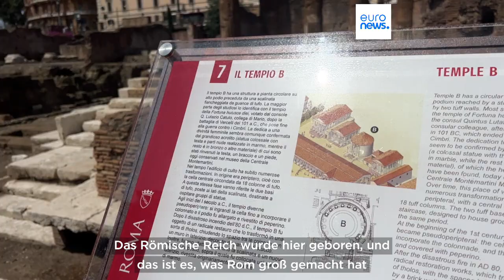Historischer Tatort: Hier wurde 44 v. Chr. Julius Cäsar ermordet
Bislang mussten Neugierige vom Gehweg auf die Ruinen herabblicken. Nun ist es auch möglich, sich durch die Anlage zu bewegen und die Überreste der Gebäude aus der Nähe zu betrachten.